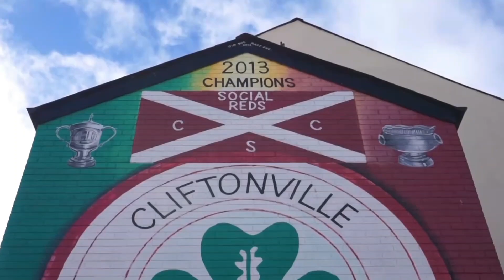MY PLAY OFF PREDICTIONS